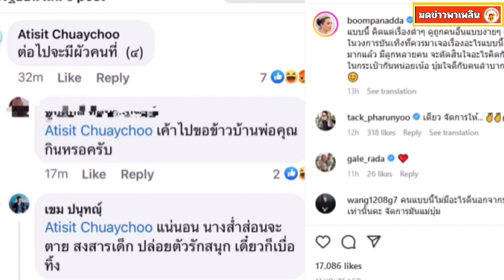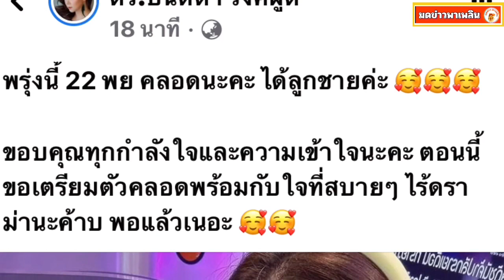บุ๋ม ปนัดดา ยอมรับ ท้องจริง คลอดพรุ่งนี้แล้ว